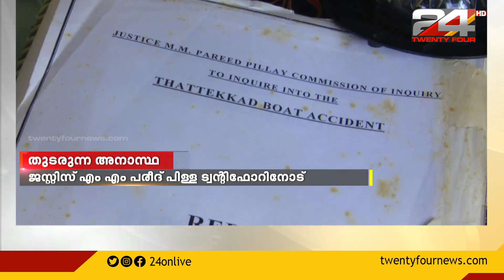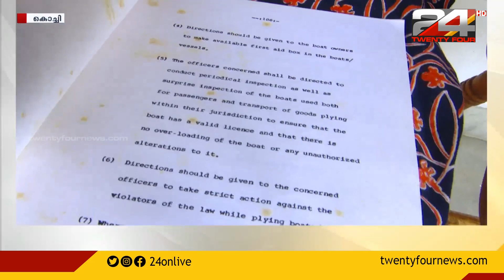തുടരുന്ന അനാസ്ഥ ; 'താനൂർ ദുരന്തം ഒഴിവാക്കാമായിരുന്നു' ജസ്റ്റിസ് M M പരീദ് പിള്ള ട്വന്റിഫോറിനോട്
മുമ്പുണ്ടായ ബോട്ട് അപകടങ്ങൾ അന്വേഷിച്ചവർ പറഞ്ഞത് കേട്ടിരുന്നെങ്കിൽ, താനൂർ ദുരന്തം ഒഴിവാക്കാമായിരുന്നു; ജസ്റ്റിസ് M M പരീദ് പിള്ള